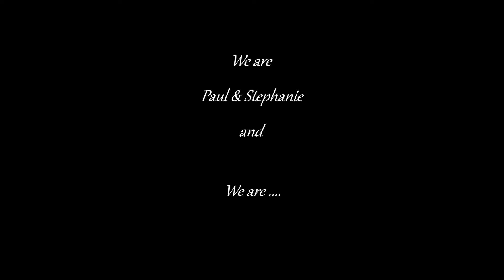This Is Grapeseed Oil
Time to introduce some of our ingredients to you ..today Grapeseed oil.
and pick some up for yourself.